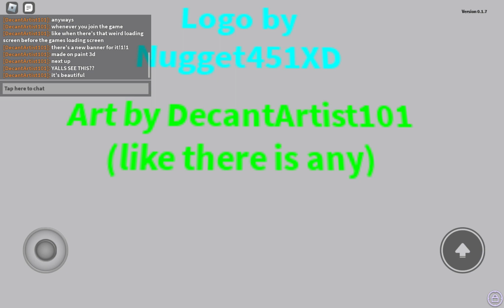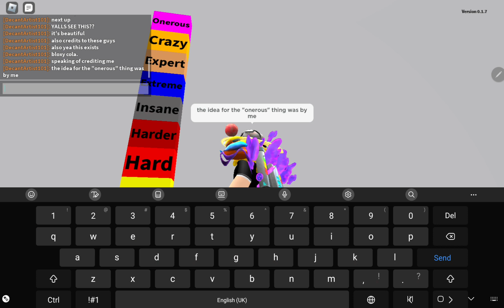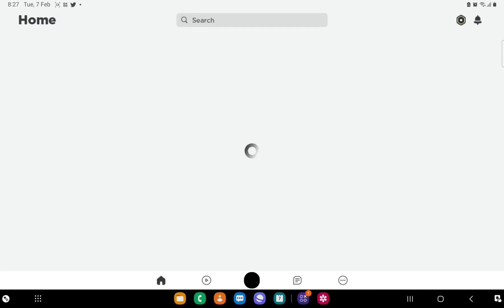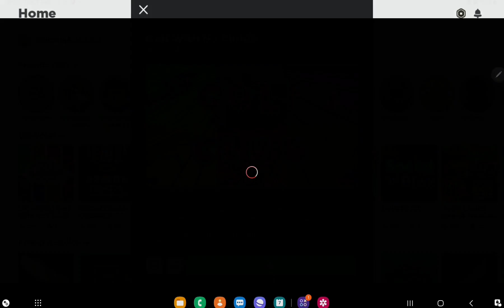Episode 3.5: Visiting surprise! (Golf with no club 😡)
Oh yea as for the onerous thing, me and the dev were chatting on WhatsApp about it, I gave him difficulty level names,and he picked the weirdest one out of the ones I sent him, onerous.

Link to game and dev in episode 1.